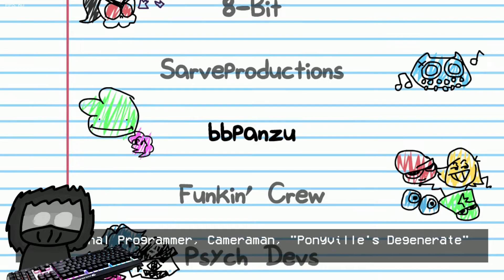МОД ДЛЯ СНА ► Boy and Girl FULL WEEK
Friday Night Funkin' Vs Boy and Girl (FULL WEEK) for the PC in 2160p Ultra HD. This is a mod created by the creator of Whitty, an official cancelled mod brought back to life.